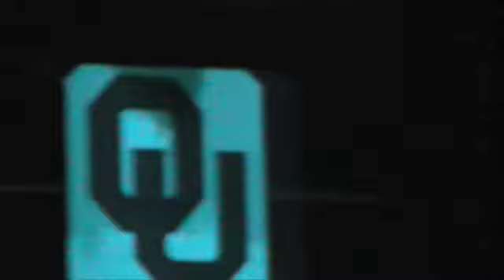U2 360 Norman Oklahoma Beautiful Day 10-18-2009